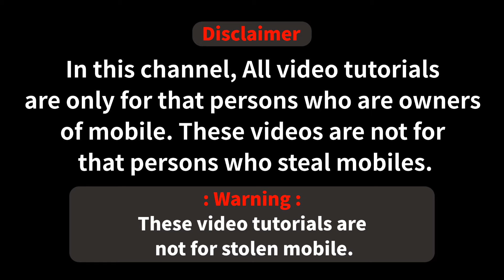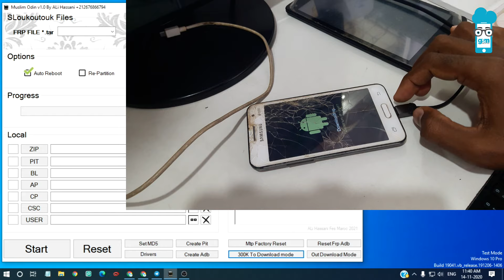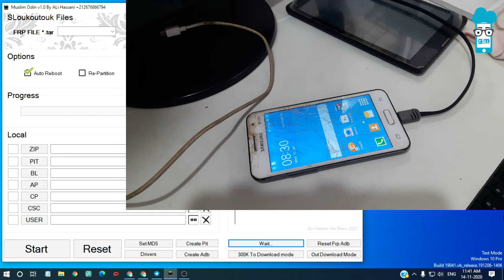Demo 1 | Samsung Frp Bypass Tool for PC 2020 Free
Topic Cover :
1. Samsung Factory reset Tool
2. Samsung Download Mode Factory reset Tool